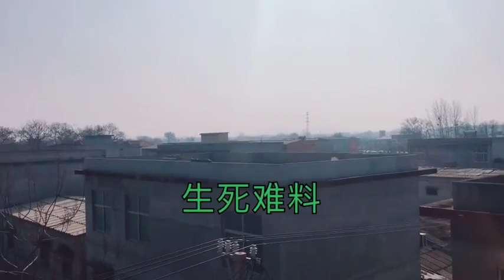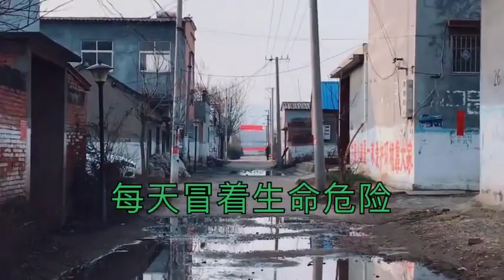山东的女村官，因迷人的声音广播喊话一夜爆红！听听到底说了啥？